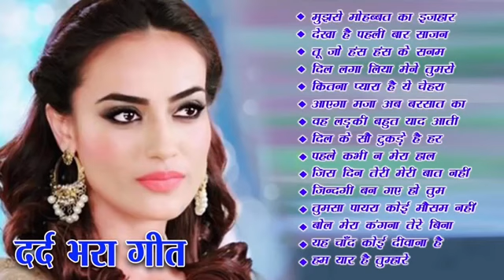Sad songs hindi old songs hindi romantic songs hindi